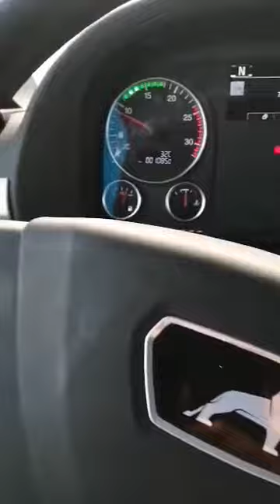see you agaun farsan😊